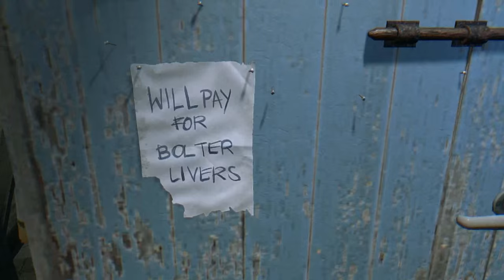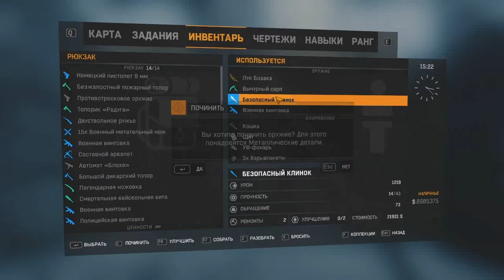Прохождение Dying Light the following 8 - Печень Бегуна. Око солнце. Собрание.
Описание:
Улучшенное издание. Выживание в стиле паркур и зомби-апокалипсис — на качественно новом уровне. Оцените новейшую систему «Легенда», улучшенную графику и оптимизированный игровой процесс.
Dying Light – это игра, цель которой – выжить в открытом мире. Тебе предстоит бродить по городу, добывать припасы и изготавливать оружие, чтобы отбивать атаки толп изголодавшихся по плоти врагов, рожденных эпидемией. В ночи остерегайся зараженных, сила которых растет, и более смертоносных хищников.

Особенности игры:
В течение дня ничто не помешает вам перемещаться по миру в поисках оружия и припасов. Ночью же мир полностью меняется: зараженные становятся злее и многочисленнее, во тьме рыщет воплощенное зло.
Идя по следу или, наоборот, уходя от преследователей, вы сможете перемещаться по миру так, как вам удобно, – перепрыгивать с дома на дом, взбираться по стенам, подкрадываться к ничего не подозревающим врагам.
Dying Light предлагает открытый и разнообразный мир, на его просторах обитают самые разные противники и разворачиваются драматические события. Ресурсы тут ценятся на вес золота, а зараженные – далеко не единственная угроза.
В вашем распоряжении – широкий ассортимент разнообразных средств защиты и нападения: ножи, биты, топоры, кувалды, а также всевозможное огнестрельное оружие.
Dying Light поддерживает совместное прохождение – четырех игровых персонажей можно настроить под любой стиль игры.
Зачем использовать в бою простой гаечный ключ, если можно обернуть его проводом и получить самодельный шокер? Система создания предметов в Dying Light позволяет вам проявить фантазию и сделать более мощное оружие и полезную экипировку.
Dying Light создается на Chrome Engine 6 – новейшей версии собственной технологии Techland, предназначенной для работы на консолях нового поколения и с библиотеками DirectX 11.